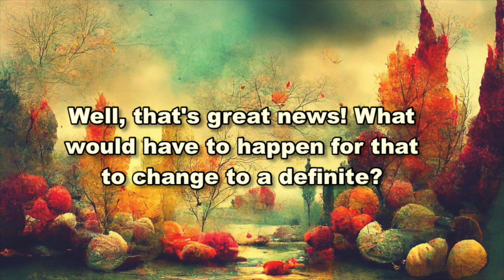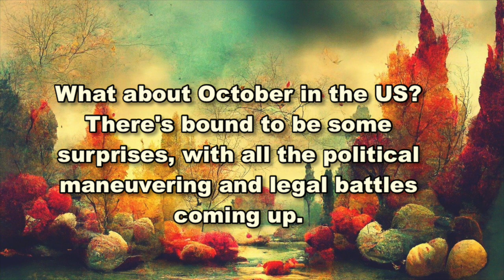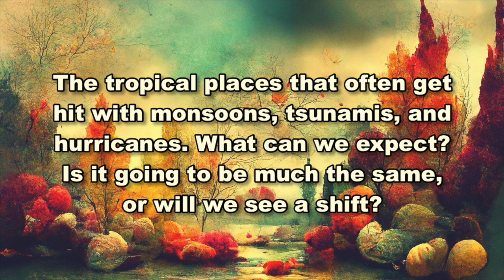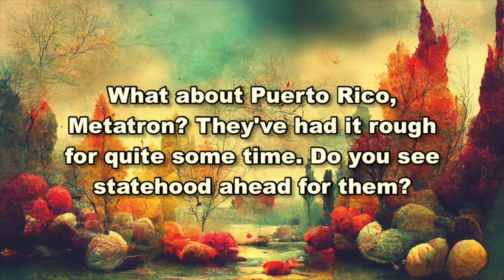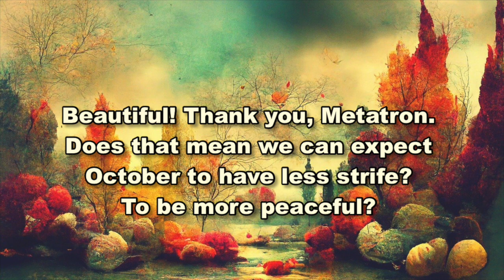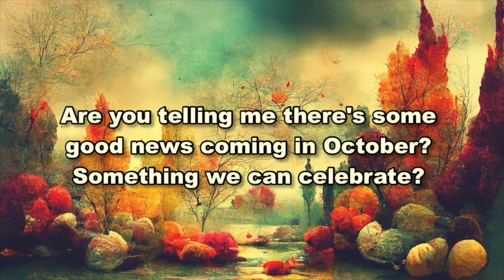METATRON's October 2023 Forecast for Lightworkers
Message from Metatron. Lightworker Forecast. Akashic Records Wisdom: Spiritual forecast for Lightworkers from Archangel Metatron for October 2023. Thirty-One days of Good News. Ukraine, Puerto Rico, volcanoes, hurricanes and more, plus guidance for having an exhilarating month.

Channeled Akashic Records messages with Debbra Lupien, Voice of the Akashic Records.

Are you an awakening soul seeking higher consciousness? Searching for your soul purpose, a more meaningful life? Your answers lie in the Akashic Records.

Imagine how much easier life would be if you had a user's manual? Well, you do! It's called The Akashic Records. Learn more in the international bestselling book Akasha Unleashed: The Missing Manual to You.